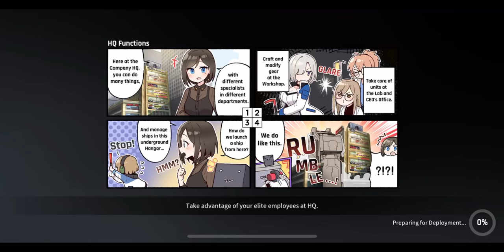CounterSide Ranked PVP match 443